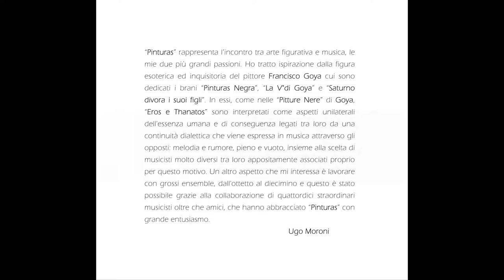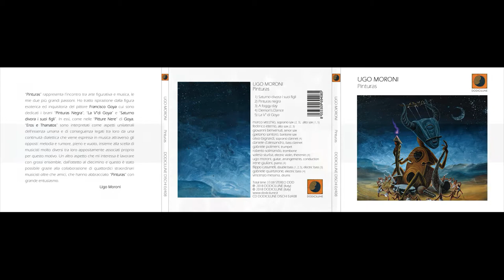Ugo Moroni - "La V° di Goya" (extract) (2018 Dodicilune/I.R.D.)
Prodotto dall'etichetta pugliese Dodicilune, lunedì 24 settembre esce - distribuito in Italia e all’estero da Ird e nei migliori store online da Believe Digital - "Pinturas" il nuovo lavoro discografico del chitarrista e compositore bolognese Ugo Moroni. Tre brani originali ("Saturno divora i suoi figli", "Pinturas negra" e e "La V° di Goya") e le riproposizione di "A foggy day" di George Gershwin e "Demon’s Dance" di Jackie Mclean eseguite da un nutrito ensemble composto da Giovanni Benvenuti (sax tenore), Gaetano Santoro (sax baritono), Daniele D’Alessandro (clarinetto basso), Gabriele Polimeni (tromba), Roberto Solimando (trombone), Vincenzo Messina (batteria), Marco Vecchio (sax alto e soprano), Federico Eterno (sax alto), Olivia Bignardi (clarinetto soprano), Valeria Sturba (violino elettrico, theremin), Irene Giuliani (piano), Filippo Cassanelli (contrabbasso e basso elettrico), Gabriele Quartarone (basso elettrico).

"Pinturas rappresenta l’incontro tra arte figurativa e musica, le mie due più grandi passioni", sottolinea Ugo Moroni. "Ho tratto ispirazione dalla figura esoterica ed inquisitoria del pittore Francisco Goya cui sono dedicati i brani “Pinturas Negra”, “La V° di Goya” e “Saturno divora i suoi figli”. In essi, come nelle “Pitture Nere” di Goya, “Eros e Thanatos” sono interpretati come aspetti unilaterali dell'essenza umana e di conseguenza legati tra loro da una continuità dialettica che viene espressa in musica attraverso gli opposti: melodia e rumore, pieno e vuoto, insieme alla scelta di musicisti molto diversi tra loro appositamente associati proprio per questo motivo", prosegue il chitarrista. "Un altro aspetto che mi interessa è lavorare con grossi ensemble, dall'ottetto al diecimino e questo è stato possibile grazie alla collaborazione di quattordici straordinari musicisti oltre che amici, che hanno abbracciato “Pinturas” con grande entusiasmo".

Ugo Moroni, laureato al DAMS di Bologna e diplomato in chitarra jazz al Conservatorio G. B. Martini di Bologna col massimo dei voti (triennio e biennio), frequenta numerosi corsi di perfezionamento come Siena Jazz, Umbria Jazz, Roccella Jazz festival, Veneto Jazz festival. Negli anni svolge un'intensa attività concertistica e di studio suonando in diversi festival e incidendo molti dischi. Collabora inoltre con il collettivo “Improvvisatore involontario”.

L’etichetta Dodicilune è attiva dal 1996. Dispone di un catalogo di quasi 250 produzioni di artisti italiani e stranieri ed è distribuita in Itali a e all'estero da IRD in circa 400 punti vendita tra negozi di dischi e store. I dischi Dodicilune possono essere acquistati anche online, ascoltati e scaricati su una cinquantina tra le maggiori piattaforme del mondo.

Cartella stampa disco e ascolto brani in anteprima (solo per utenti iscritti) su  Ijm.it